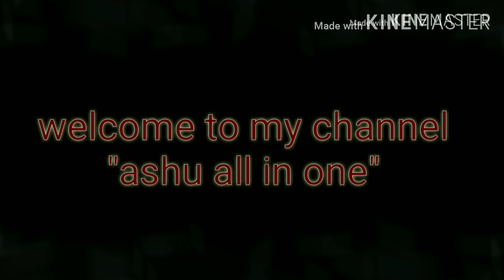Malai chocolate cake..lockdown birthday cake.... No whipping cream no blender